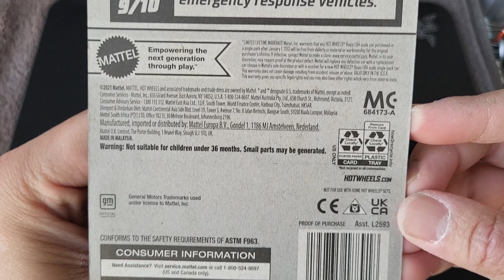Hot Wheels '10 Camaro SS Unboxing. HotWheels GM.